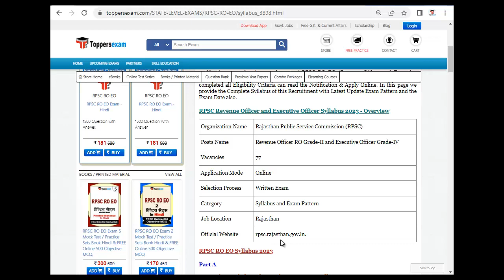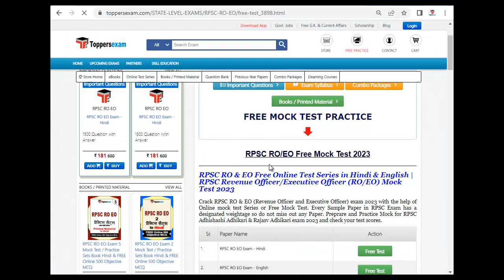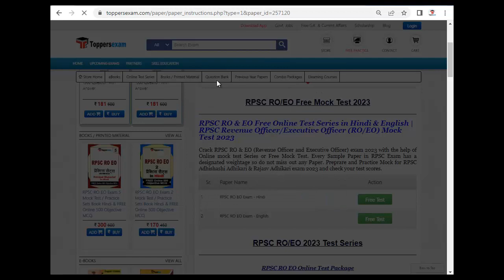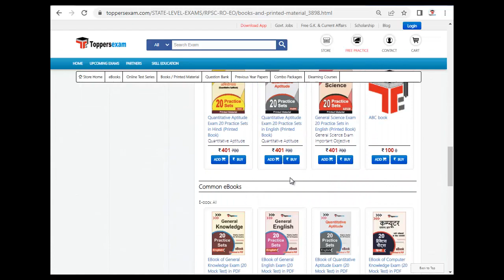RPSC RO EO Exam 2023, Vacancy, Syllabus, Exam Date, Test Series, Books pdf, Question Paper